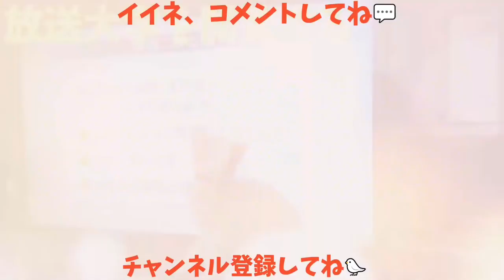【謎】このカラス何か変w 20181202、カラス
実は･･･今日の動画では無いかも？w